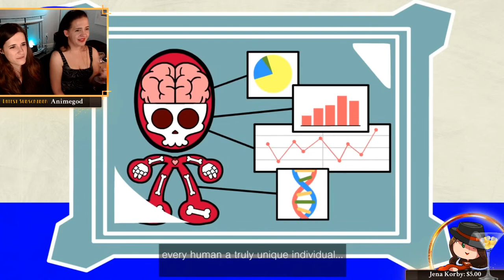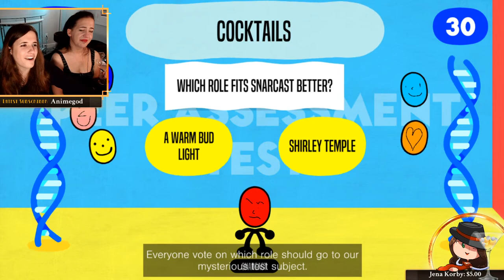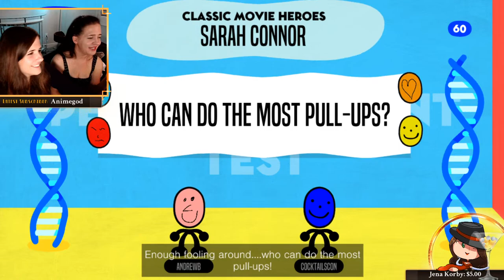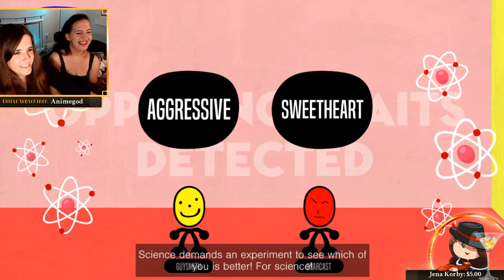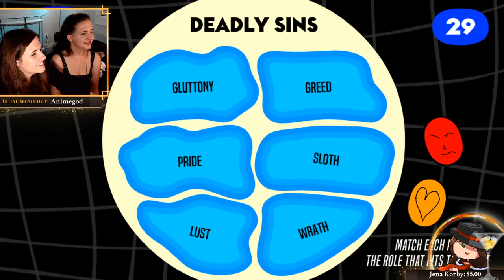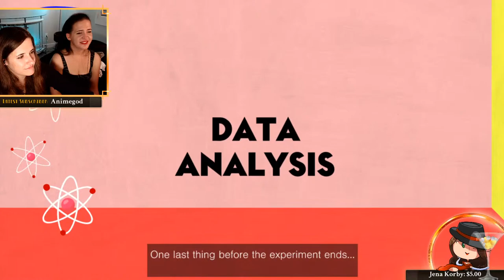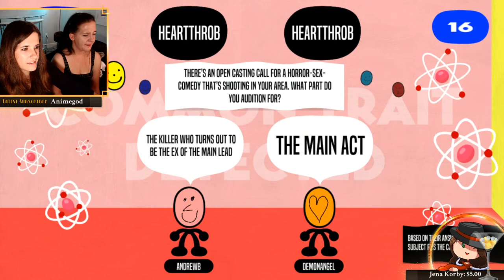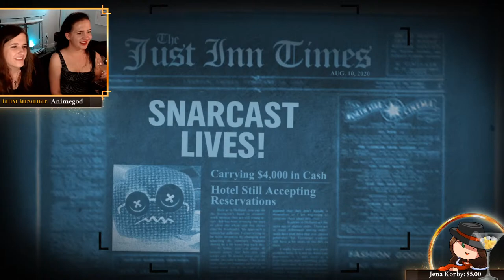LOOFAH MUST DAYE! | Jackbox | Cocktails & Consoles Livestream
Come celebrate the end of the week with us! Jackbox is free for all to play :)

- Add your name (as it is spelled in chat)
- Enter the code on the screen

GAME RULES:
- Please make your name in the game the same as your name in chat. If we don't recognize a name we may have to kick them
- Adult topics are totally fine, just please no hate speech
- If you join for one game, please hold off 20 seconds before joining the second game so we can rotate new people in. You can immediately join the next game